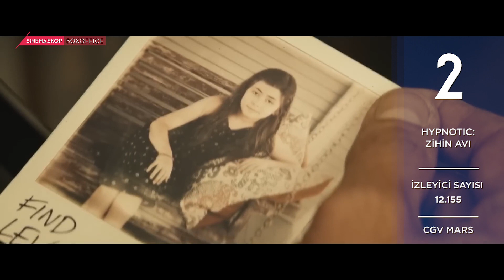Box Office Türkiye Gişe Rakamları (2 - 4 Haziran 2023)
2 - 4 Haziran 2023 vizyon hafta sonunda en çok neler izlendi? İzleyici en çok hangi filmleri sevdi? Hep birlikte vizyona girdiği ilk hafta sonunda en çok izlenen filmlere göz atalım!

Takip et!